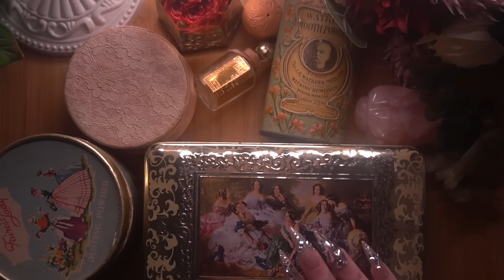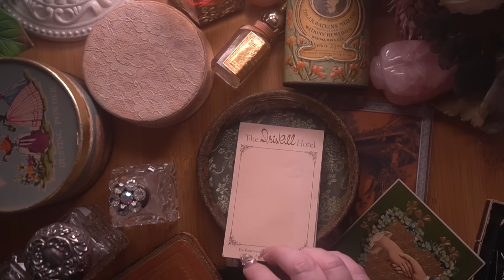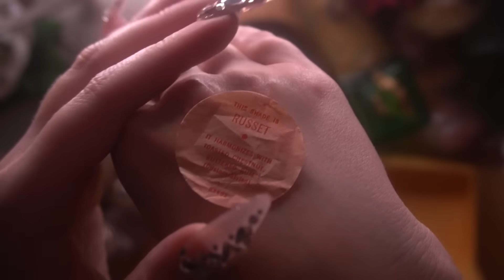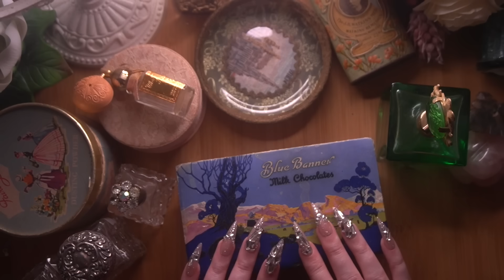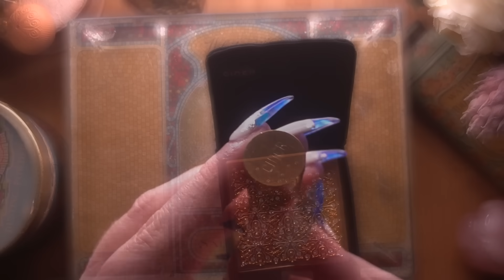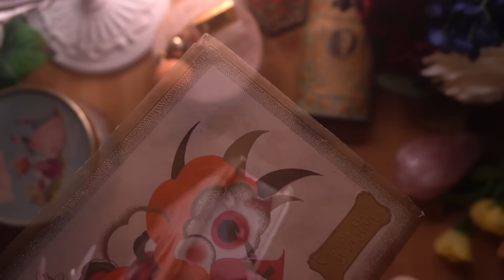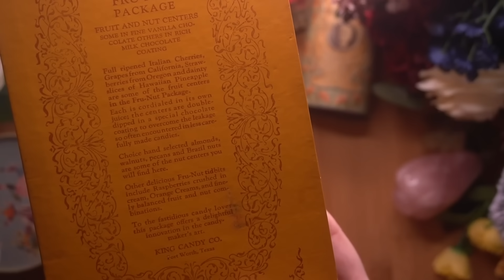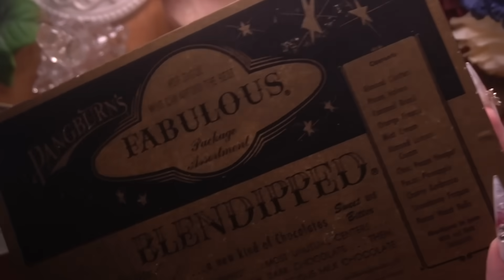Vintage Makeup ASMR (+ vintage chocolate tin, perfume bottles, etc)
Js Nail Cafe KENDRA Glossy White with Blue Waves & Silver Foil

Bésame Cosmetics Black Cake Mascara

Vintage Etsy Shop

Other Channels:

Lynn Cinnamon ASMR Clips and Archives

Glimmer Slime ASMR (Lynn Cinnamon)

My husband's channel is "brio." He makes art using makeup

0:00 Intro
0:52 Sakuraco Sponsor
03:34 Chocolate Box 1